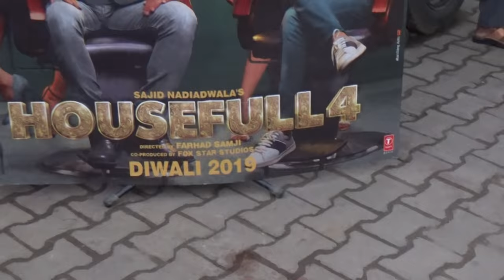শিলচর-Silchar city Assam, India.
Silchar is the headquarters of Cachar district in the state of Assam in India. It is 343 kilometres (213 mi) south east of Guwahati.

Being politically stable in the otherwise disturbed Northeast earned it the bon mot of “Island of Peace” from India's then prime minister Indira Gandhi.